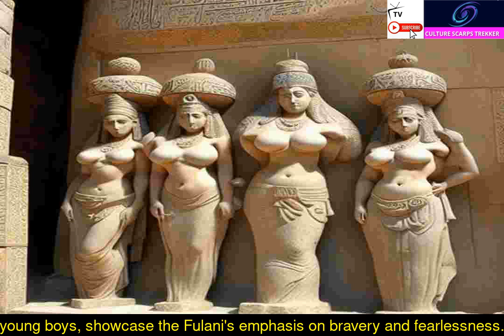Stories of the Fulani People Part 3a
🌍 Explore the rich tapestry of human history and culture with Culture Scarps Trekker!